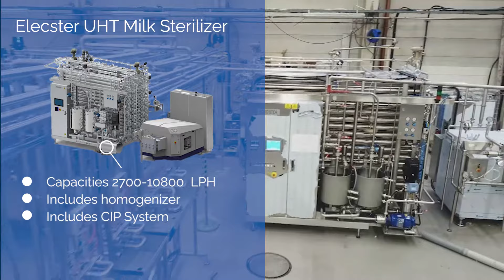Elecster Integration System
Elecster offers a turnkey solution for UHT milk processing and packaging. Thanks to a wide range of capacity options, we are able to customize the right size UHT line according to the customer’s requirements, starting from 800 liters per hour up to 10,000 liters per hour. If the need for capacity is even greater, Elecster UHT lines can be integrated with each other. This means that the capacity of Elecster UHT lines is expandable and therefore it is almost limitless. This advantage allows you to start UHT milk production at just the capacity you want. Thanks to the integration option, you can easily add more processing capacity or packaging capacity to your existing UHT line, without having to upgrade the entire equipment. The Elecster solution is suitable for both beginners and those already in the field.

As a turn-key solution supplier, Elecster provides complete UHT milk processing and packaging lines, packaging material, downstream equipment and aftersales services.

Our technology means reliability and responsibility.